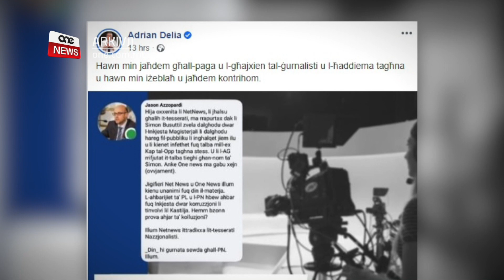IL-PN KOSTRETT JIDDEFENDI MINN ATTAKK TA’ DEPUTAT TIEGĦU STESS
ONE.COM.MT • Il-Partit Nazzjonalista kien kostrett jiddefendi l-ħaddiema tiegħu minn attakk ta’ deputat Nazzjonalista stess.

Jason Azzopardi li jinsab wara Bernard Grech infexx f’attakk fuq NET News, bil-Partit Nazzjonalista joħroġ stqarrija uffiċjali u jikkundanna dan l-attakk.

Anki Adrian Delia nfexx f’attakk fuq l-aħħar kummenti ta’ Jason Azzopardi hekk kif il-ġlied bla rażan fil-partit issa dar fuq il-midja tal-partit.

FILMAT                  ARKIVJI

Il-Partit Nazzjonalista kien kostrett joħroġ stqarrija uffiċjali biex jiddefendi lill-ġurnalisti tal-midja tiegħu kontra attakk minn deputat Nazzjonalista stess.

Jason Azzopardi nfexx f’attakk sfrenat kontra NET News wara li din il-kamra tal-aħbarijiet ma rrappurtatx dak li qal l-eks Kap Nazzjonalista Simon Busuttil. Zoom in x’kiteb

Fi stqarrija ffirmata mis-Segretarju Ġenerali Francis Zammit Dimech, il-Partit Nazzjonalista nnota attakki li saru fil-mezzi soċjali fuq NET News.

Il-Partit Nazzjonalista sejjaħ dawn l-attakki, ġejjin minn fejn ġejjin, bħala inġusti u kundannabbli.

Anki l-Kap Adrian Delia attakka lil Jason Azzopardi fuq l-aħħar ġlied fil-Partit Nazzjonalista.

“Hawn min jaħdem għall-paga u l-għajxien tal-ġurnalisti u l-ħaddiema tagħna u hawn min iżeblaħ u jaħdem kontrihom”, saħaq Delia fuq il-profil tiegħu fuq facebook filwaqt li wera x’kiteb Jason Azzopardi.

Il-ġlied bla rażan fil-Partit Nazzjonalista, ġimagħtejn u nofs qabel l-elezzjoni għal Kap tal-partit qed ikompli jintensifika.
Fil-fatt iż-żewġ fazzjonijiet issa qed jiġġieldu għal kontroll tal-midja tal-partit stess.

Nhar is-Sibt, Adrian Delia mar fuq Facebook b’ton urtat għall-fatt li Bernard Grech, li qed jaspira li jtajjarlu rasu u jkun hu fil-pożizzjoni tiegħu, ħataflu l-programm tiegħu tas-Sibt fuq l-istazzjon tar-radju tal-Partit Nazzjonalista. Kellna ftr is-Sibt
Dakinhar, Delia kien qal li din hija ġurnata sewda għall-Partit Nazzjonalista, għaliex Bernard Grech lanqas biss kien għadu kkonfermat bħala kandidat għal Kap tal-Partit Nazzjonalista, u diġà kien tħalla jaħtaf il-programmi fuq ir-radju tal-istess Partit.